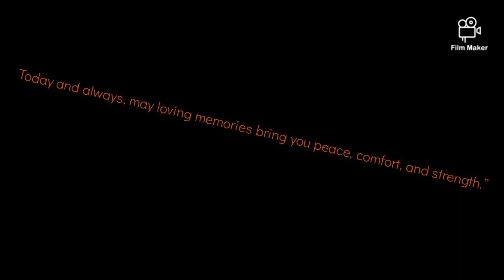Atlantic Ocean, Erongo region